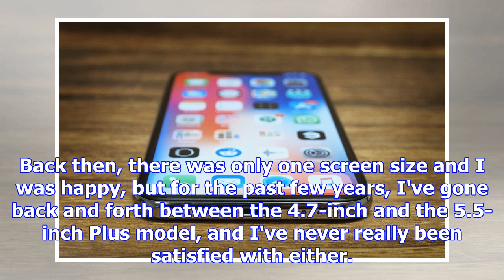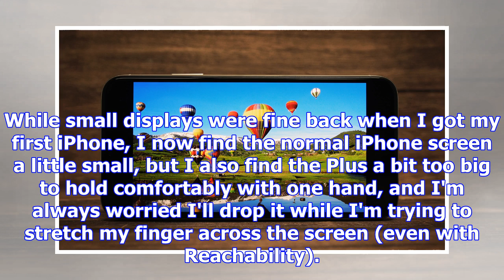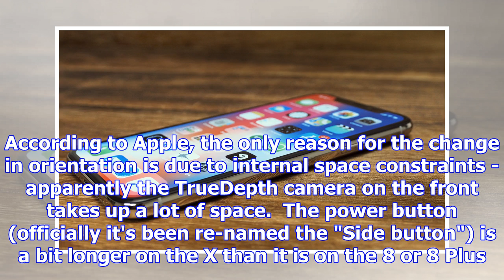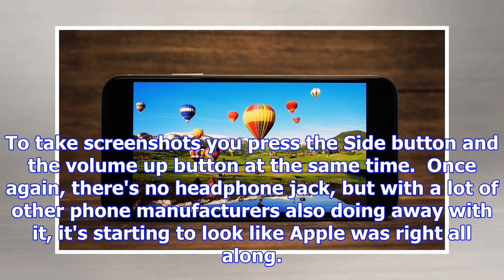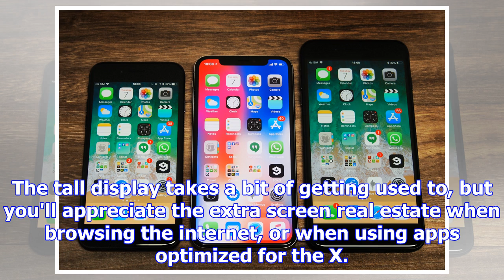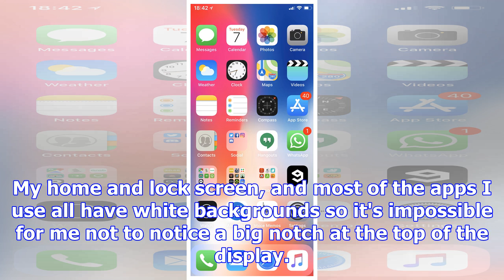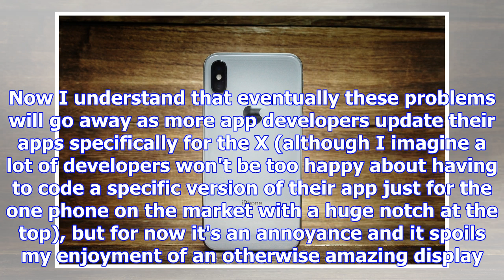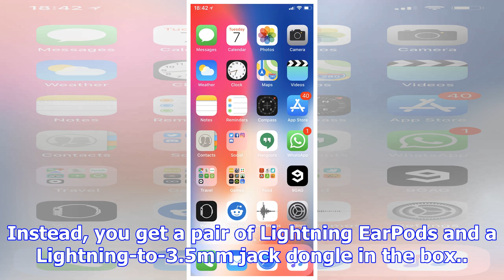Apple iphone x review: the future of iphone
The iPhone X is the most exciting iPhone since... well, the first iPhone. Maybe its the mysterious '...